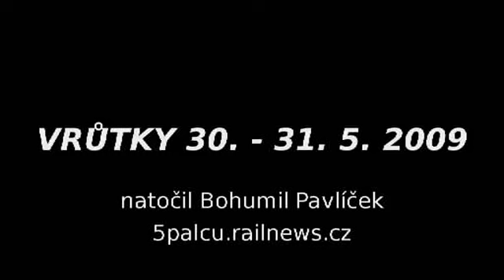Vrůtky 30. - 31. 5. 2009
Parním vlakem do Vrůtek na konci května roku 2009. Natočil Bohumil Pavlíček.

With steam train to Vrutky (Slovakia, Europe) on the end of May 2009.